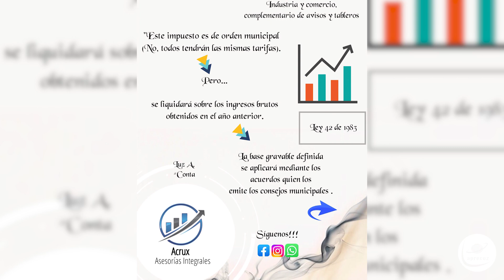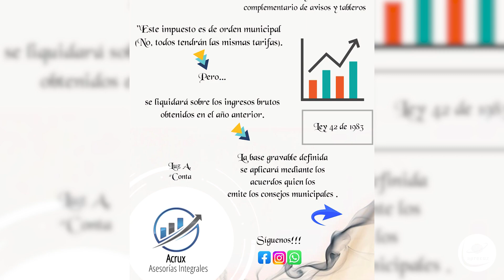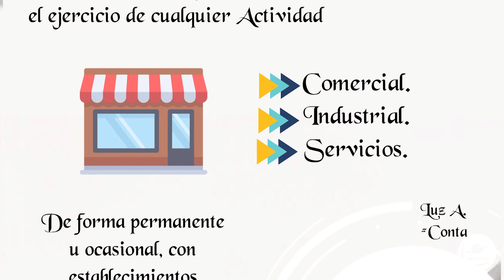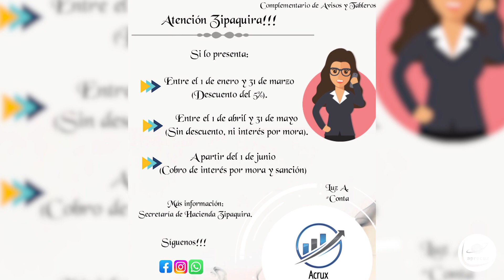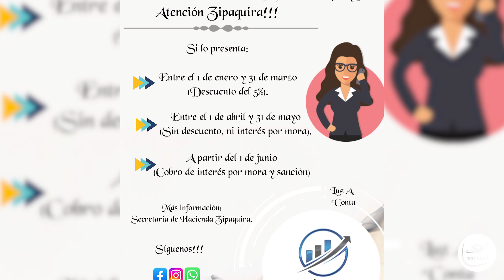Capsula N°5 Acrux te Asesora (Indicadores y su Finalidad.)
Acrux II 🫵 Si usted es emprendedor o empresario en estas cápsulas encontrará la información necesaria para la formalización de su actividad comercial. 🕵️👩‍🍳👨‍🏭👨‍💼👩‍🔬👩‍🚒👩‍⚖️
📌Tema 5: Indicadores y su Finalidad.
📌 Si desea una asesoría, se puede contactar con Acrux Asesorias Integrales